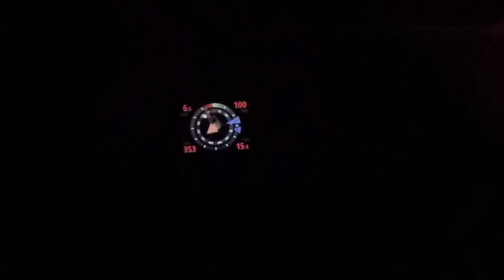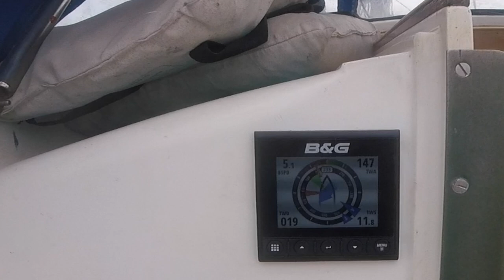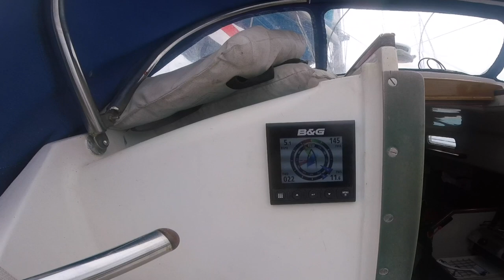Twister Draig Y Mor #1 Single handed Biscay and Beyond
Falmouth to Valencia 2019